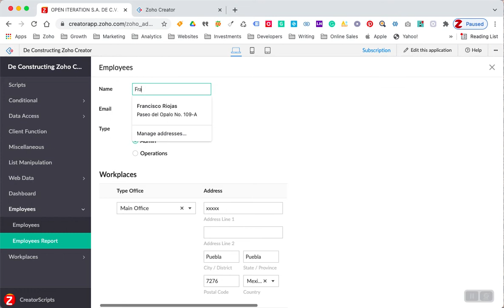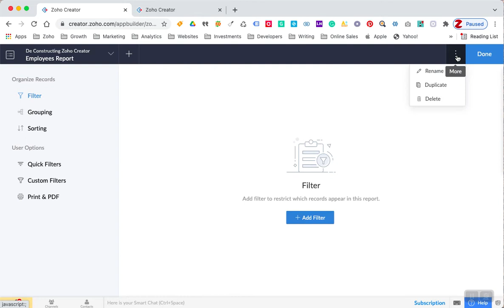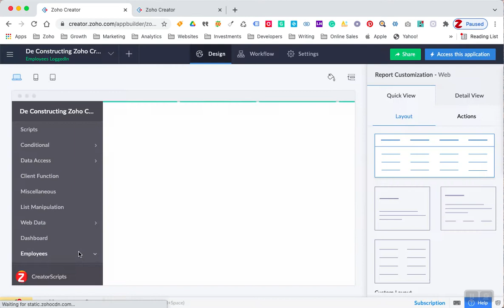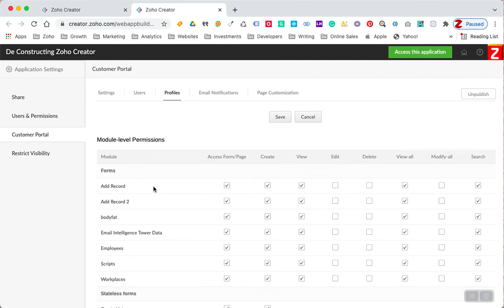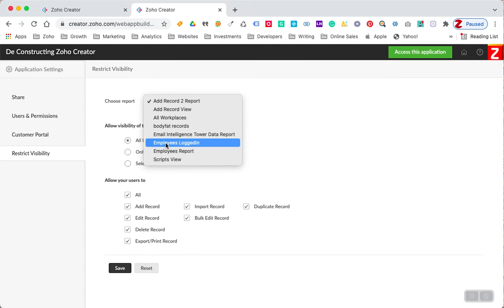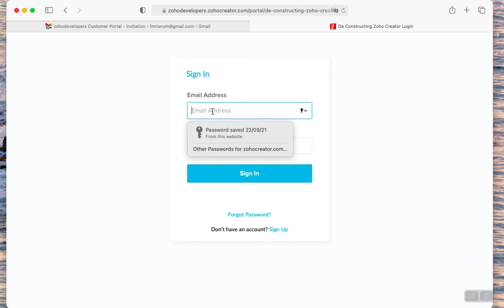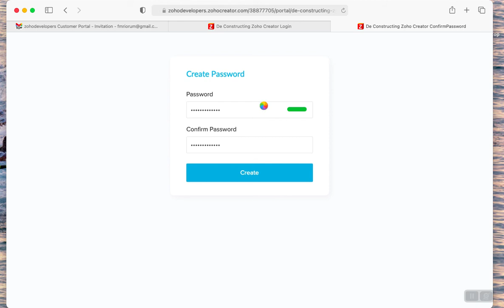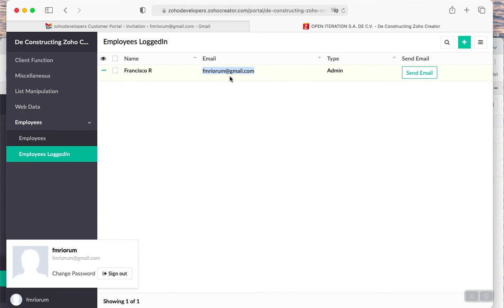Cómo mostrar solo los registros del usuario conectado a una app? | Creator database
Zoho Creator es una herramienta poderosa que te permite desarrollar aplicaciones robustas de forma rápida. Una de sus ventajas es poder dar acceso a diferentes usuarios y que puedan visualizar solo la información que deseas mostrarles.

El Email ( Correo Electrónico ) de un usuario es algo único de cada persona que no puede ser duplicado o usado por más de una persona ( a menos que compartas el usuario y password ) en este video puedes ver como lograr que un view report muestre los registros que solo pertenecen al usuario conectado.